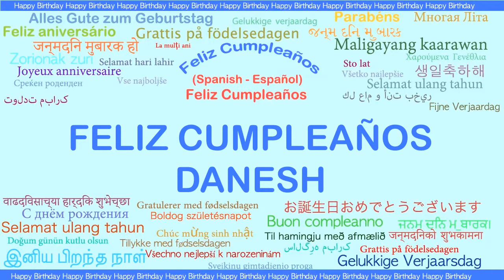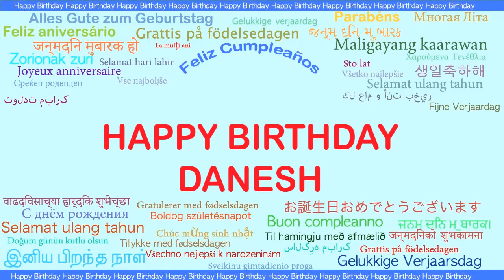Danesh Languages Idiomas - Happy Birthday